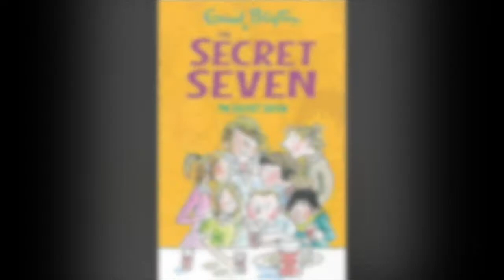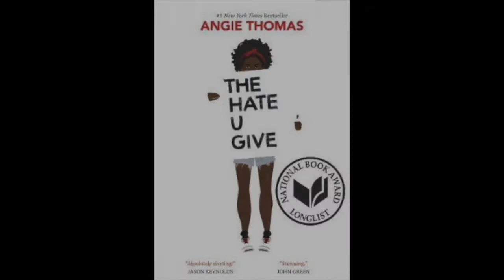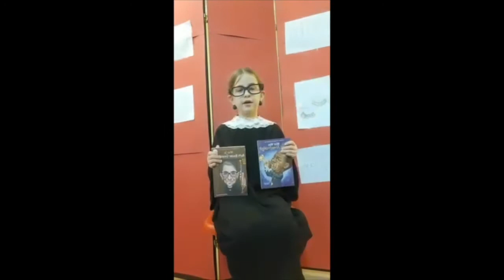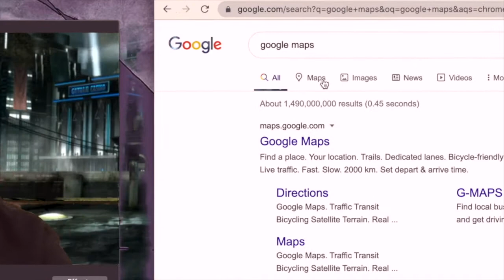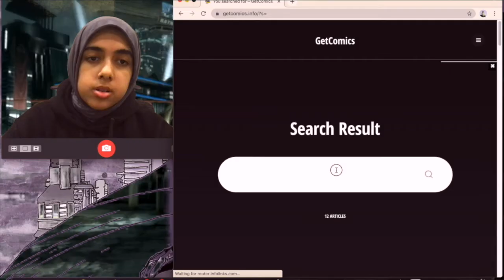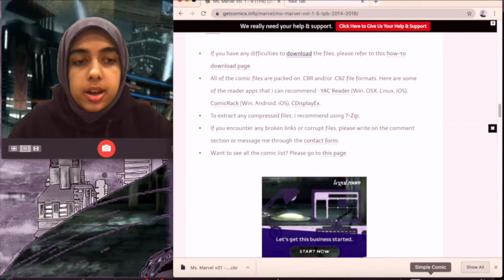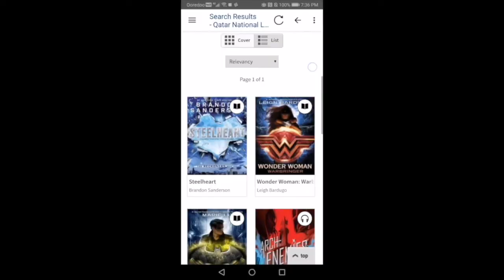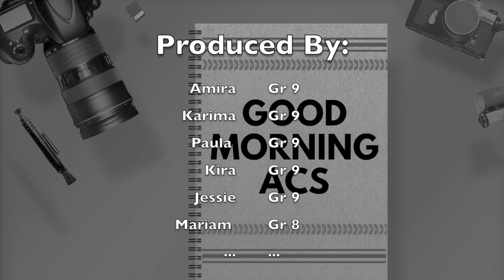Week of 1-5 November 2020